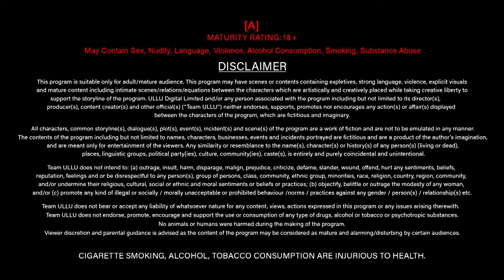Choked | Part - 02 | Official Trailer | Ullu Originals | Releasing On : 09th January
Dil Se tumhari yad nahin jaati
Har waqt yeh mujhe hai satati
Barson se sambhala hai apne pyar Ko humne
Lekin yeh tadap har baar Armano ko tod jati..

Choked | Part - 02 | Releasing On : 09th January